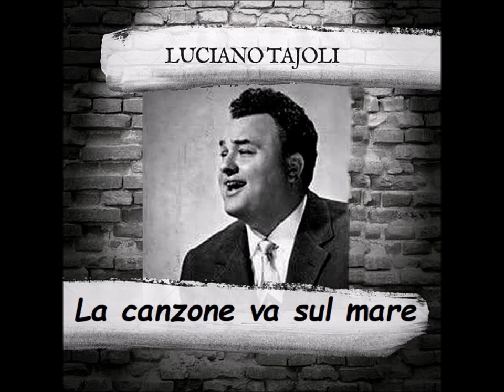Luciano Tajoli "La canzone va sul mare"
di: Grandino, Fraschini - 1941: Orchestra Ceragioli